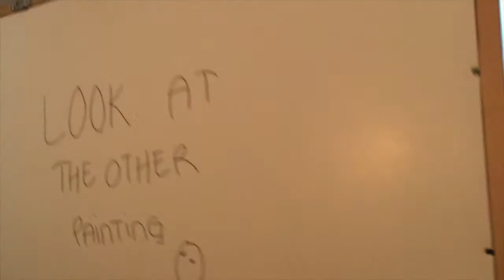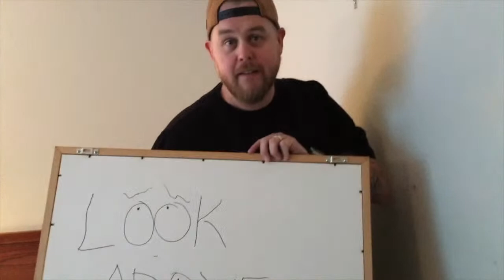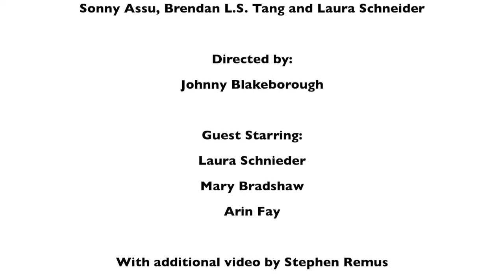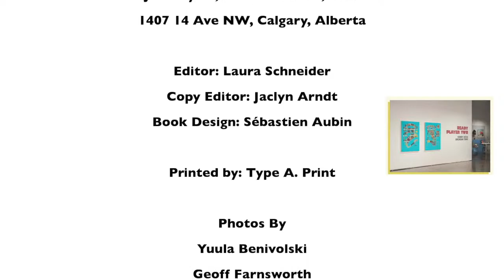Game Night! | "Ready Player Two" Catalogue Launch: Sonny Assu and Brendan Lee Satish Tang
Part artist talk, part wrap party, part 1990s public access television, this virtual event celebrated the catalogue launch and wrap of the nationally touring exhibition "Ready Player Two".

READY PLAYER TWO (THE BOOK)
SONNY ASSU & BRENDAN L.S. TANG

Contributors: Mary Bradshaw, Emelie Chhangur, Arin Fay, Amy Fung, Elizabeth LaPensée, Troy Patenaude, Stephen Remus
Pre-sales: December 3, 2020-January 15, 2021
Release date: February 2021
Price: $45 CAD
148 pages, full colour, hard copy

In "Ready Player Two" artists Sonny Assu and Brendan Lee Satish Tang incorporate elements of popular culture—in particular science fiction, comic, and gaming cultures—to consider how these forms read as symbols of cultural identity and present possibilities for rethinking race relations in contemporary society.

The exhibition intermingles works from the artists’ independent practices with collaborative installations and new works to create immersive spaces that evoke the adolescent sanctuaries of their time: the basement, the arcade, and the comic book store.  While paying homage to their adolescent pastimes, "Ready Player Two" also disrupts the racial and ideological bias that is fundamental to many of the forms of popular culture that shaped the artists’ experiences of Canadian life in the 1980s and 1990s.